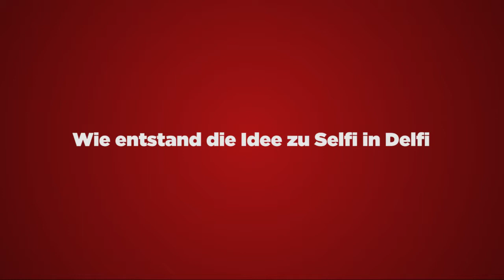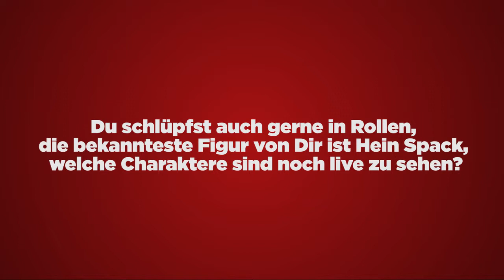Interview mit Kalle Pohl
„Selfi in Delfi“ ist Kalle Pohl's neue Programm. Es ist natürlich falsch geschrieben; korrekt wäre „Selfie in Delphi“.Wir haben Kalle interviewt.

JOKE - Das Comedy Magazin
Erlebe Deutschlands erstes digitale Comedy Magazin multimedial mit zahlreichen Videos, Bildergalerien, Audios und interaktiven Elementen.